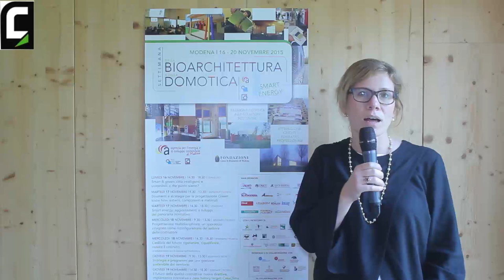Settimana della bioarchitettura e della domotica 2015 - 18 Nov - Claudia Carani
Agenzia per l'energia e lo sviluppo sostenibile di Modena